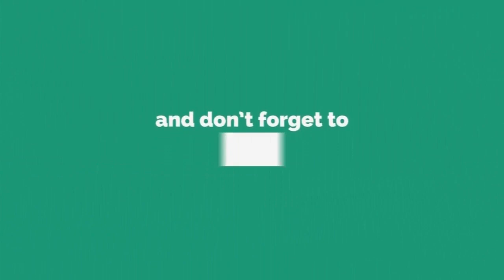ఆ వేషాలు,పద్యాలు ఇక చూడలేము|tdp leader actor sivaprasad death |i9 NEWS